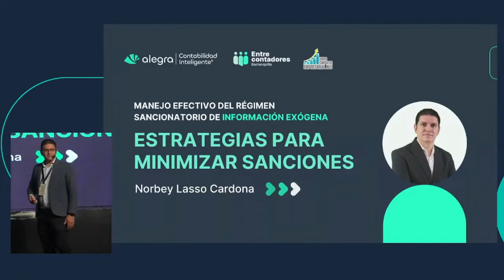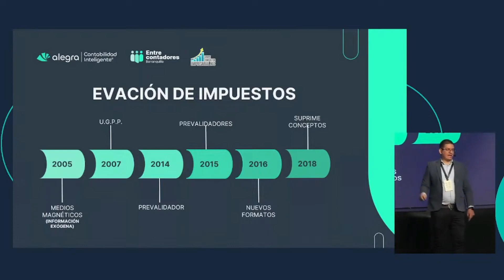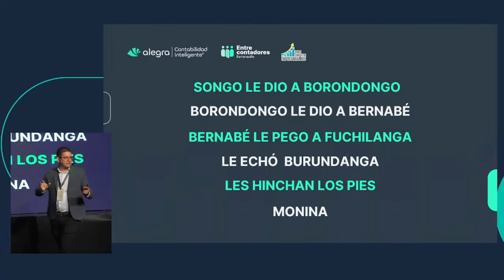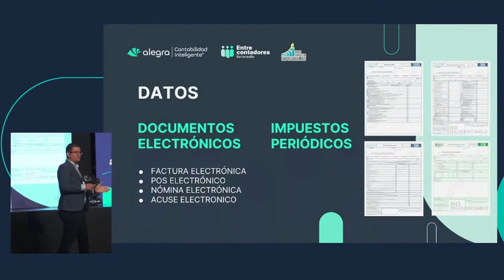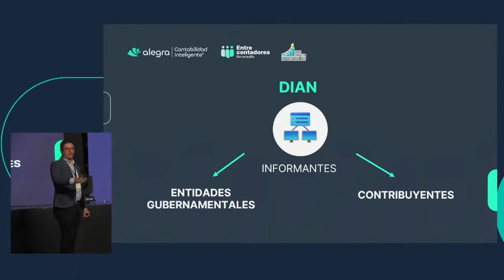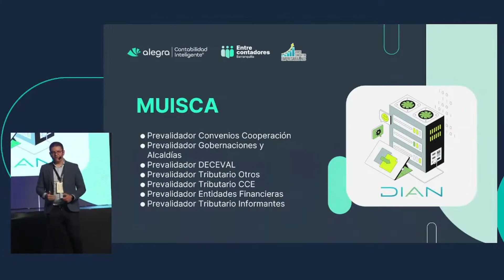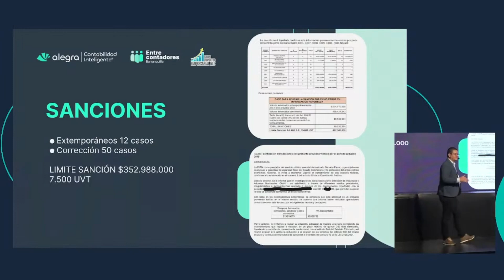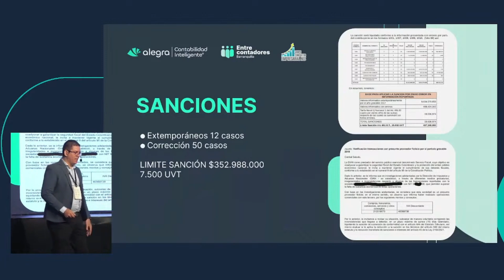Estrategias para minimizar sanciones | Norbey Lasso Cardona | EntreContadores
Descubre cómo evitar sanciones fiscales utilizando la información exógena de manera efectiva. Aprende sobre la importancia de los datos coordinados y periódicos para cumplir con tus obligaciones tributarias. ¡No te pierdas estos consejos clave para mantener tus transacciones en regla y evitar problemas con la DIAN! 🚫💸

REGÍSTRATE AQUÍ PARA LOS PRÓXIMOS EVENTOS 📩⬇️🎓

Pero sobre todo;